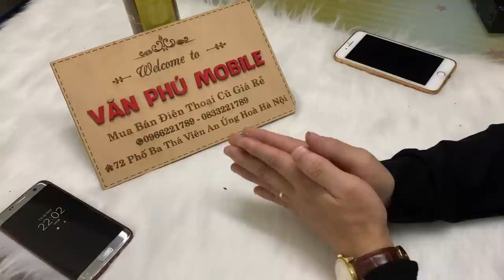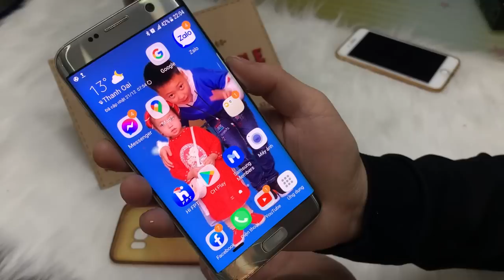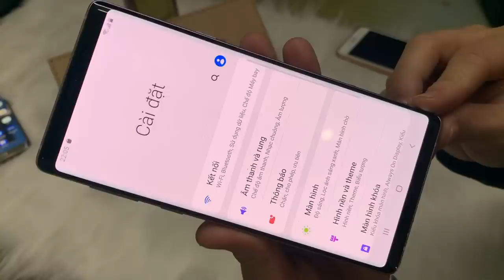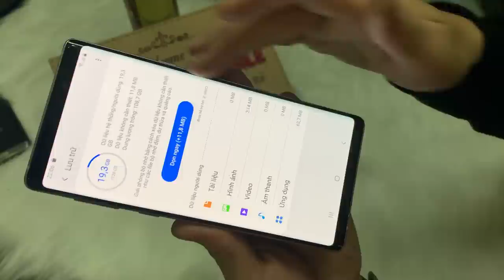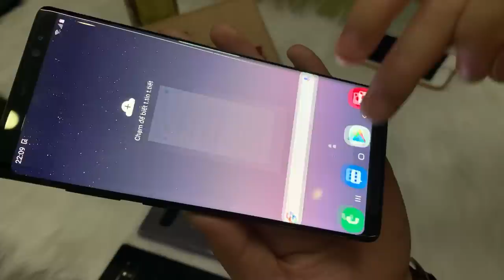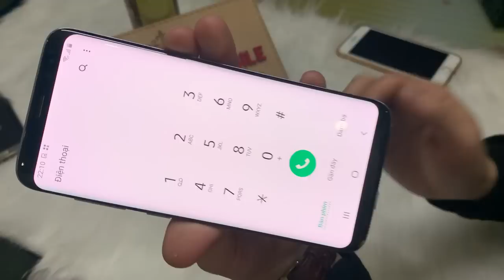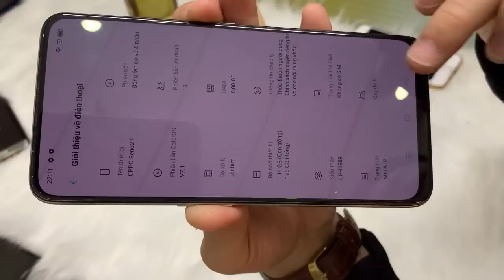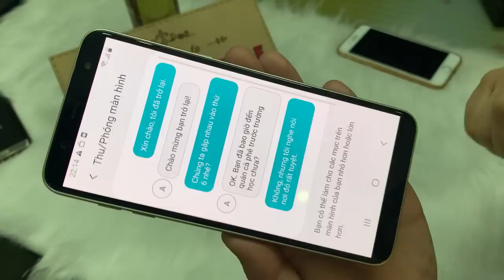Thanh Lý Điện Thoại cũ Giá Chỉ từ 900k Not9 Not9 S8 S7e Oppo Reno Giá Rẻ Chỉ từ hơn1trĐ 23/12/2020